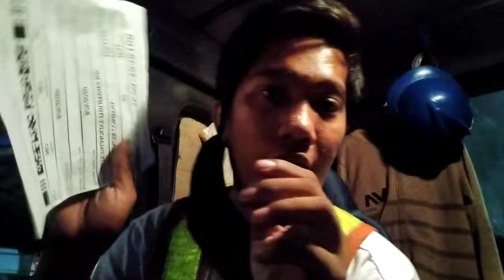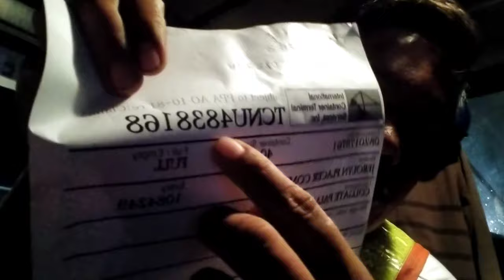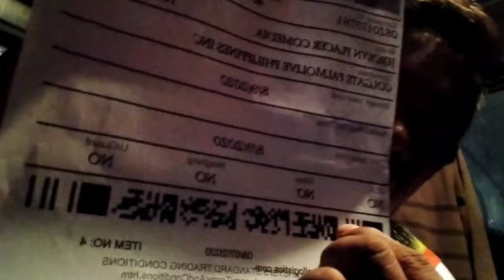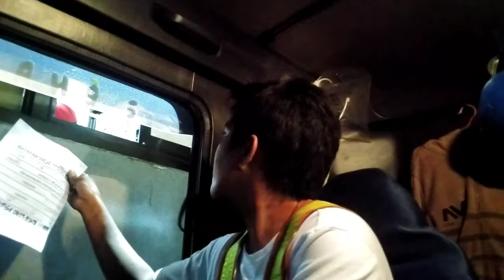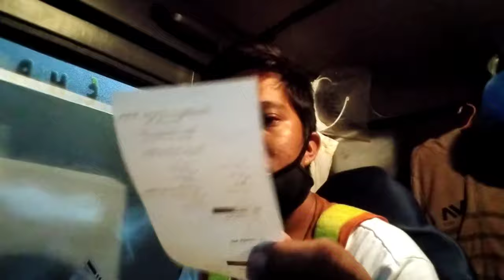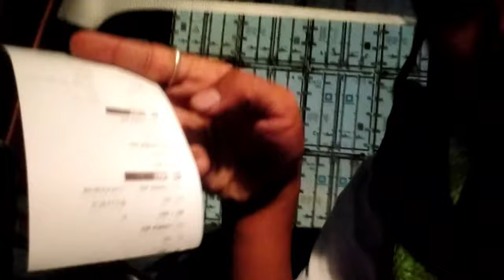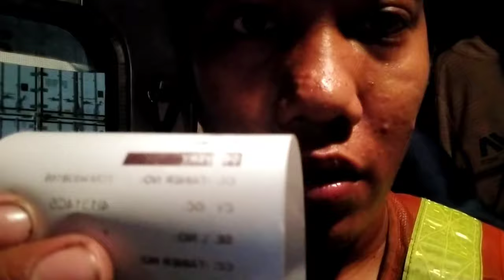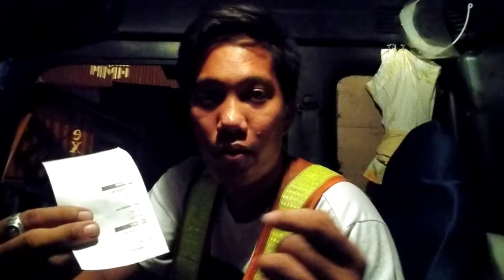tips and tutorial for beginners: sa loob Ng pier Manila chupss TV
chupss TV trailer truck driving tutorial tagalog#trailer truck driving vlog Filipino